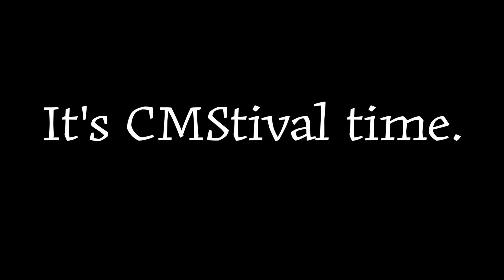Shrek CMStival 2023